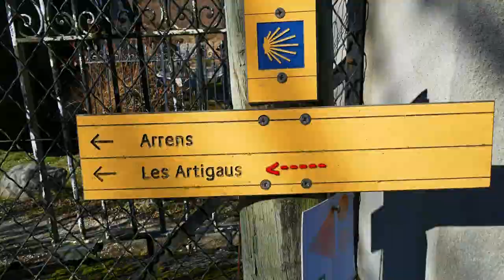Col et lac de Soum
Au départ de Marsous dans le Val d'Azun (Pyrénées), suivre le chemin des Artigaus puis le col et lac de Soum. Peu de neige, mais un soleil radieux.